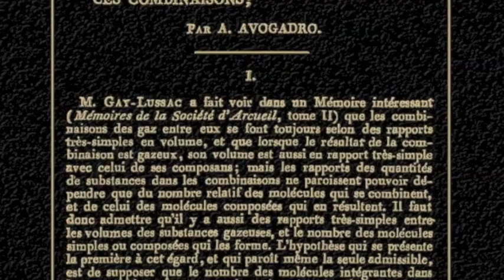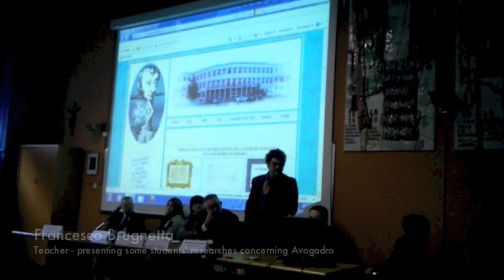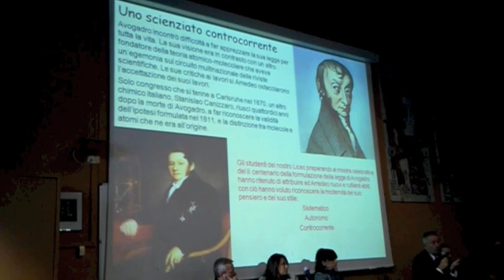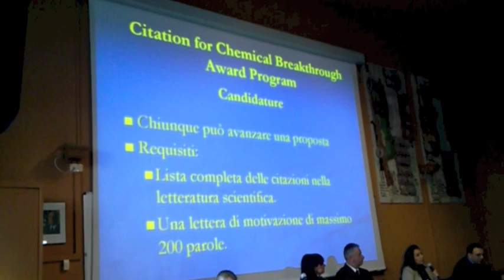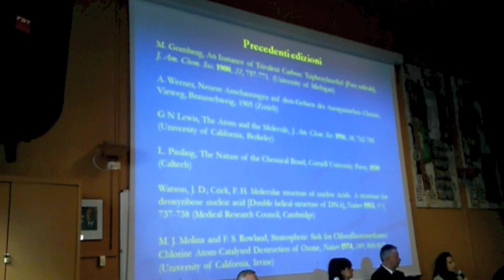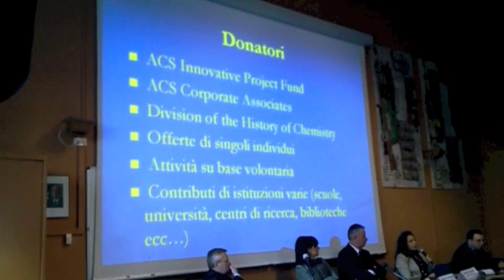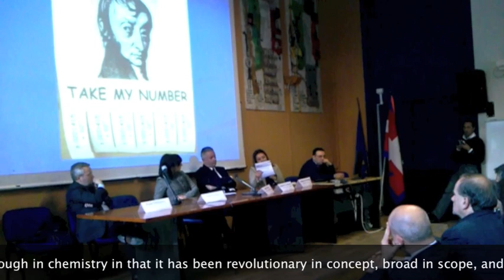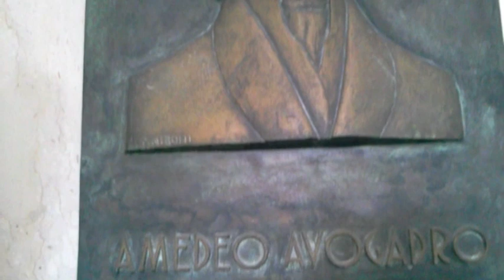Citation for Chemical Breakthrough Awards 2011 - A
Citation for Chemical Breakthrough Awards
2011 Awardee Amedeo Avogadro
Liceo "A. Avogadro", Vercelli (Italy)
2012, Oct. the 20th
Teresa Celestino, Italian HIST-ACS representative